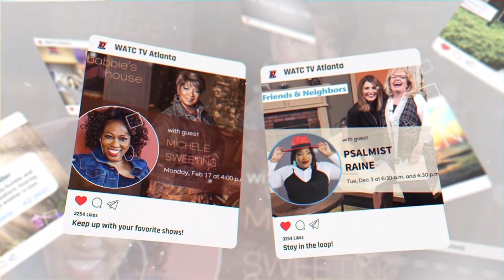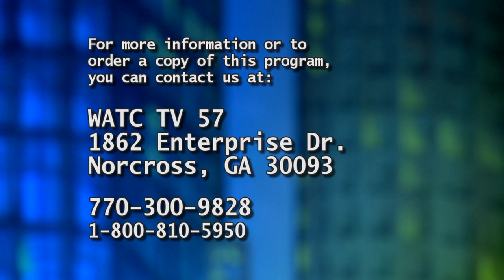Atlanta Live 02/28/22 | Nancy Lewis hosts Deborah Asbury with music by Tamika Patton